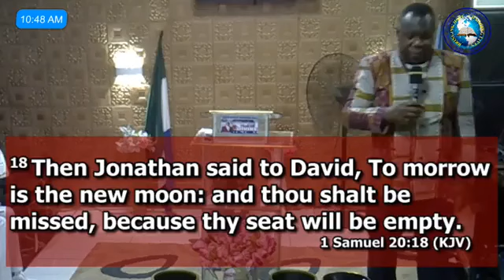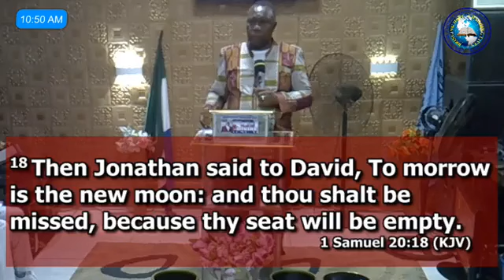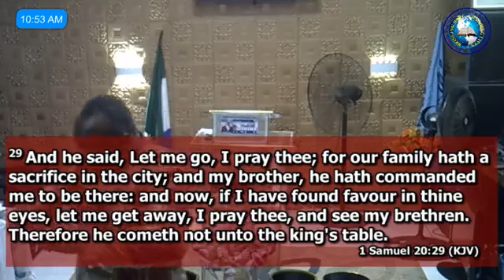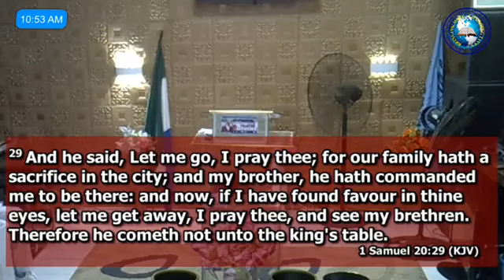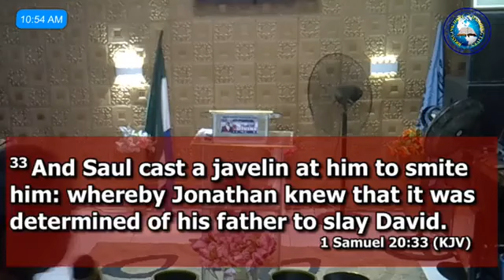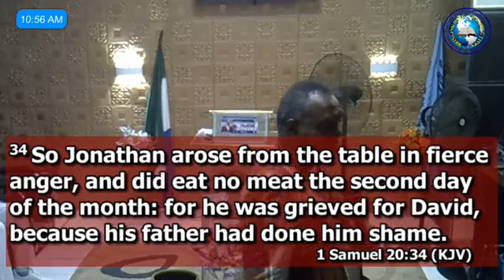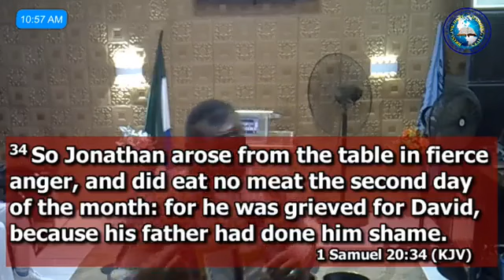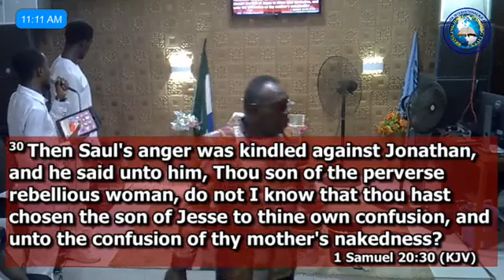MY SEAT IS EMPTY BY APOSTLE EMIK GAGE 25TH JUNE 2023